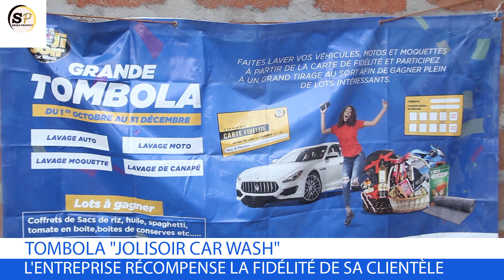TOMBOLA "JOLISOIR CAR WASH"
"Jolisoir Car wash" célèbre le nouvel an avec sa clientèle. C'est à travers le jeu tombola organisé ce 31 décembre 2022 à son siège à Womey dans la commune d'Abomey-Calavi. L'entreprise spécialisée dans le lavage de moto-auto et des soins divers nécessités par les matériels roulants et leurs accessoires veut ainsi fidéliser davantage ses clients et leur témoigner sa gratitude. Suivez ici, le compte rendu  de la remise des lots.